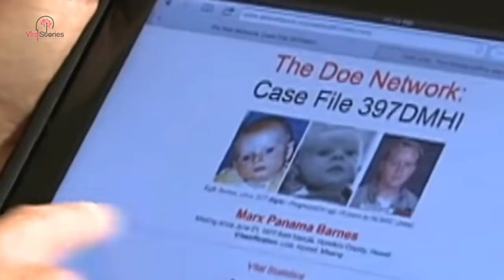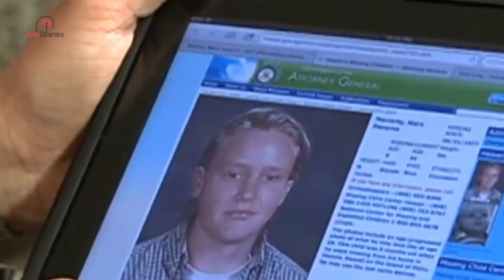30 Years After His Adoption, A Man Sees His Own Face On A Missing Persons List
30 Years After His Adoption, A Man Sees His Own Face On A Missing Persons List